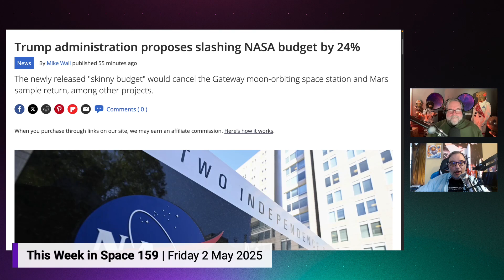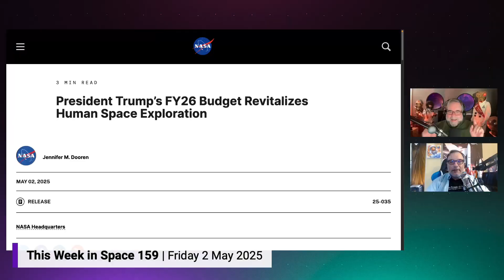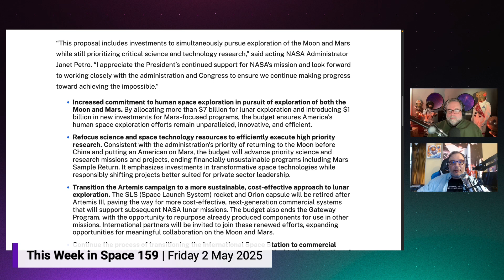Trump’s “Skinny” Budget Slashes NASA by $6B—What's on the Chopping Block?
Rod Pyle and Tariq Malik break down the proposed 24 % NASA budget cut—what it means for SLS, Orion, Gateway, and flagship science missions. Catch the full This Week in Space episode for "Planet 9" updates and a deep dive into AI in space with Dr. David Bell of USRA!